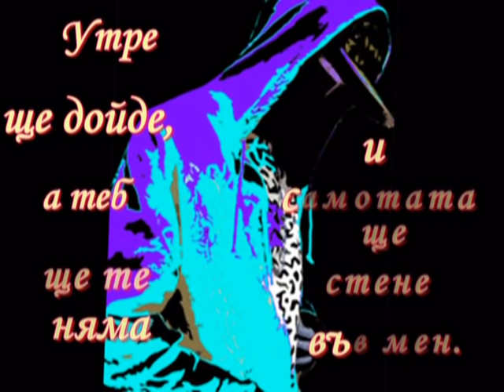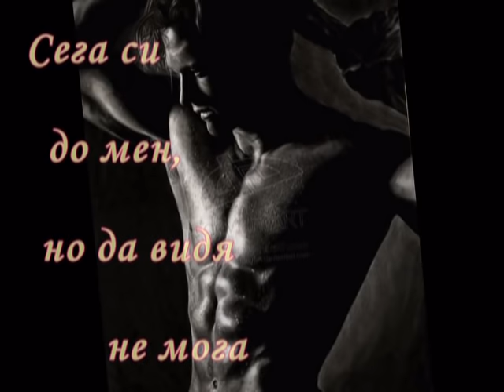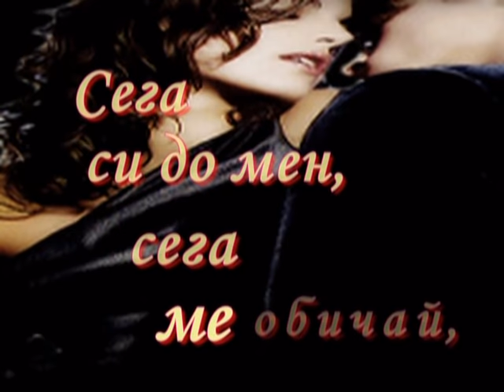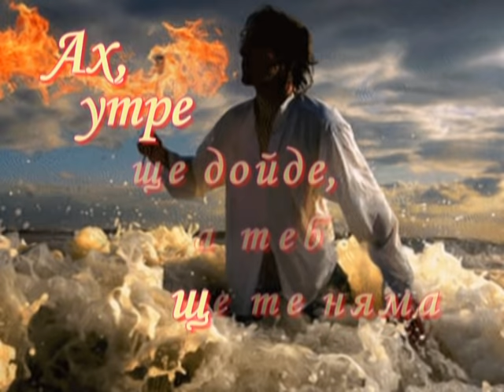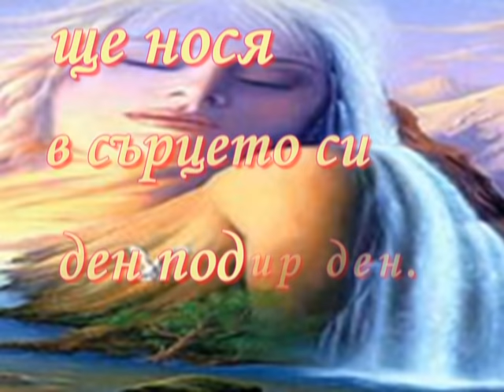2009г. - УТРЕ - Евгения Георгиева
УТРЕ ,
стих - Евгения Георгиева ,
музика:
Parting Glass от Audionautix се използва съгласно лиценз Creative Commons (Признание 4.0).